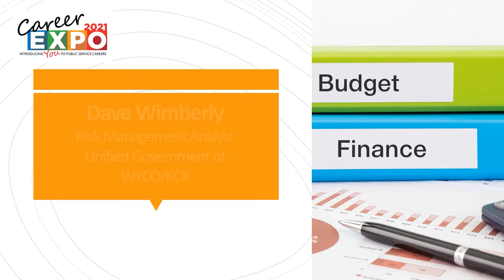2021 Public Service Career Expo - Public Administration Session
What is the “public administration” department of a city or county?  What are some of those positions essential to coordinating and supporting the overall work?  Watch this session to hear from a local city/county administrator, a human resources professional, a risk management specialist and a director of strategic communications.  These positions each play a critical role in helping all other departments function.